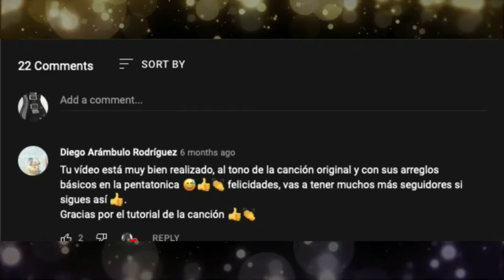Bronco: Arráncame La Vida TUTORIAL GUITARRA